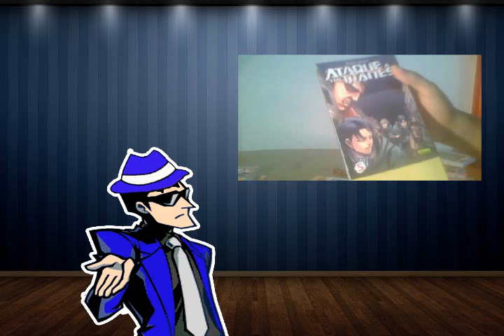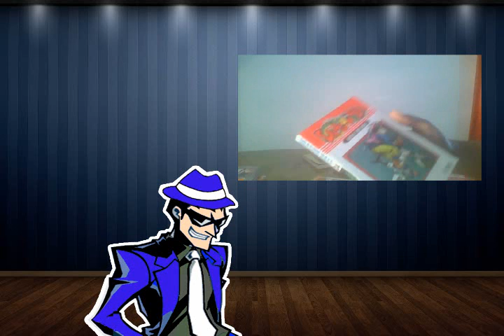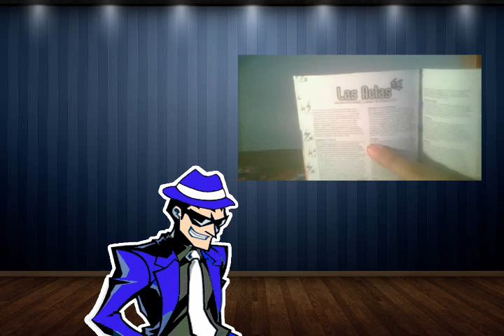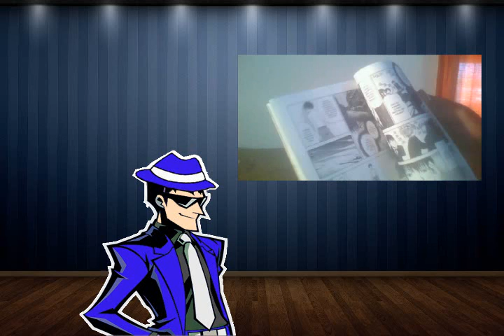¡Que me compro! 02: Mangas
Recomendamos el manga, edición argentina de Welcome to NHK, el cuál es mil veces mejor que el anime.